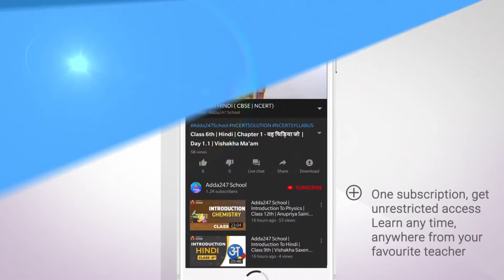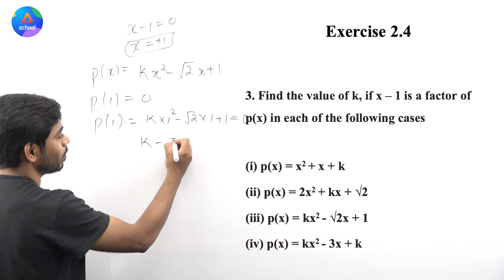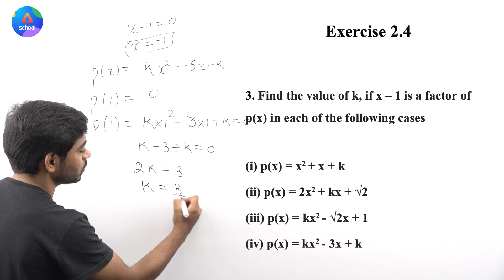Class 9th | Maths | Chapter 2- Polynomials | Exercise 2.4 Q.3